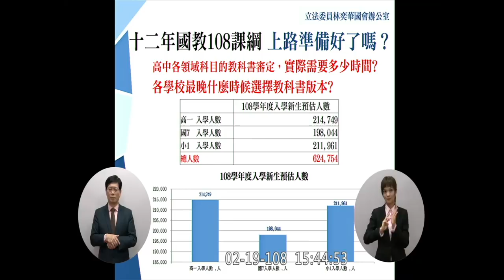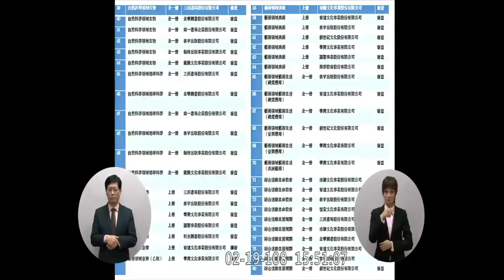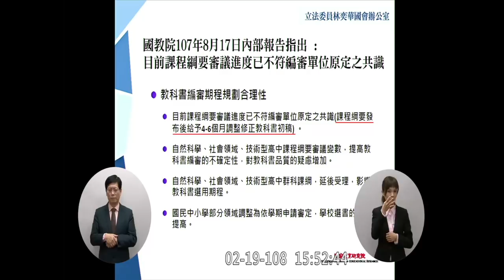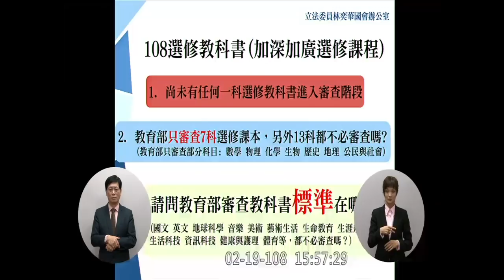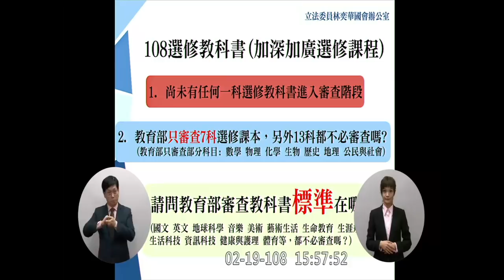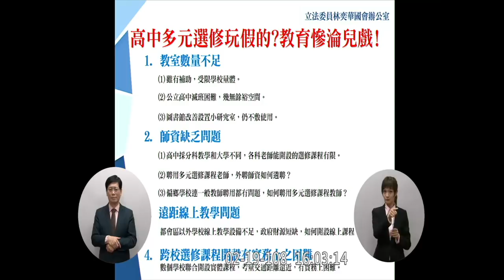林奕華 質詢 蘇貞昌 您知道編一本教科書要多久嗎? 雙語國家政策 十二年國教108年課綱 教育部長 潘文忠 國發會 陳美伶 2019 02 19 【立法院演哪齣？】